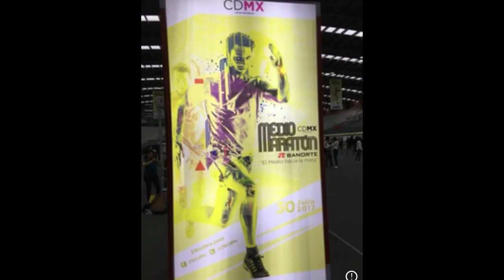MEDIO MARATON CDMX 2017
Espero que les guste este canal es acerca de reflexiones de vida ;) pero también acerca de cómo vivir una vida más saludable haciendo ejercicio comiendo bien y sobre todo amándote como persona para que puedas seguir adelante .
Te doy algunos consejos en mi experiencia en carreras 5,10,15,21km y mi experiencia en el
Maratón CDMX 42km.

Recuerda ser feliz y aprovechar cada segundo de tu vida, no permitas que nadie te quite tu felicidad.

AMA, RÍE, GRITA, LLORA PERO NO DEJES DE SER FELIZ 😇🙏🏻💎ámate como persona y toda tu vida cambiará 🏃🏼‍♀️❤️👍🏻

👉DALE 👍